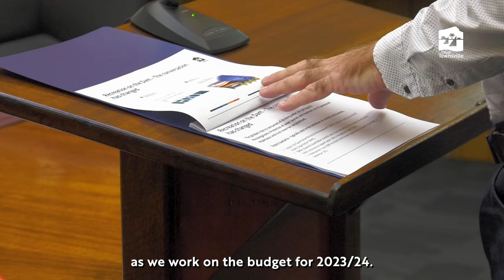Mayor Monthly Update April 2023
This month Mayor Jenny Hill talks about:
• Maintaining our open spaces
• Budget preparation
• Our laboratory and the services it provides, including testing water samples for Legionella.
• Our sound credit rating

Keep an eye out for our next Mayor Monthly Update to keep up to date on all Council activities.